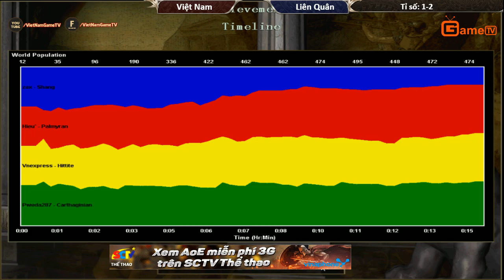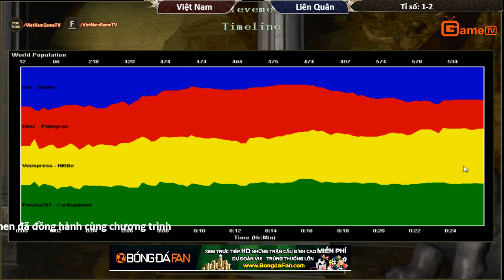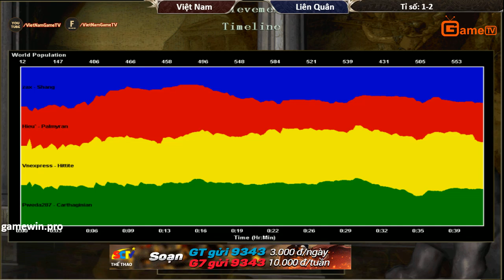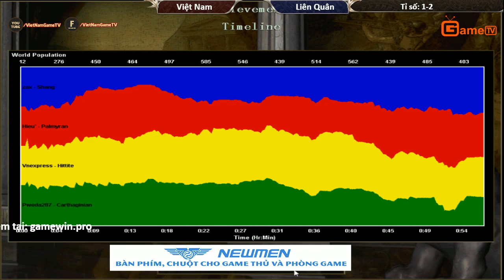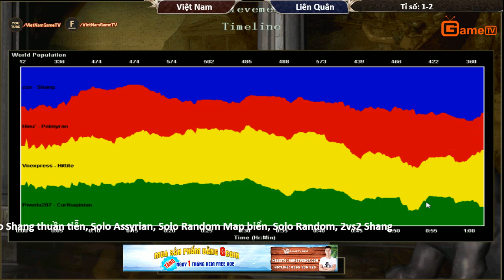Trận 4 DeathMatch Việt Nam vs Liên Quân ngày 23-6-2017